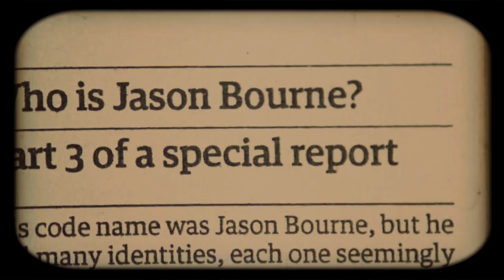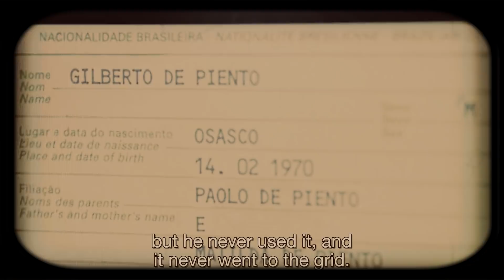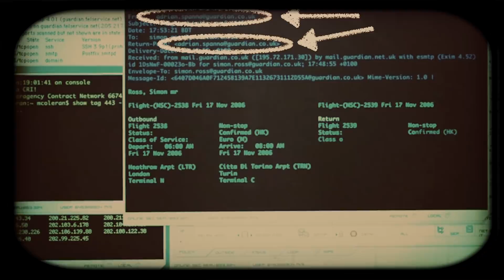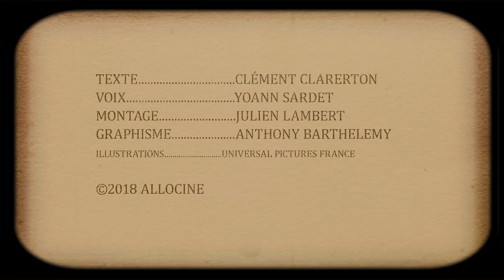6 Trucs à Savoir sur LA VENGEANCE DANS LA PEAU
Matt Damon reprend le rôle de Jason Bourne